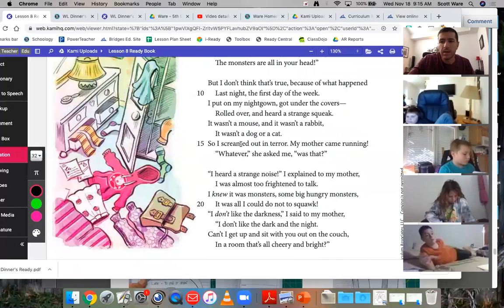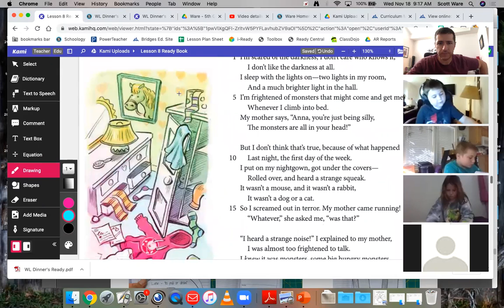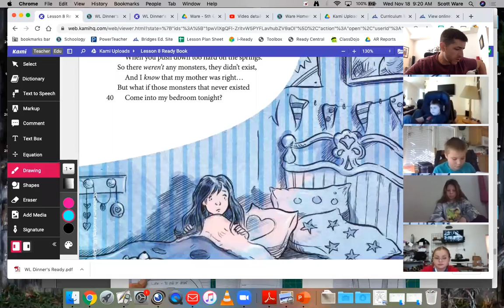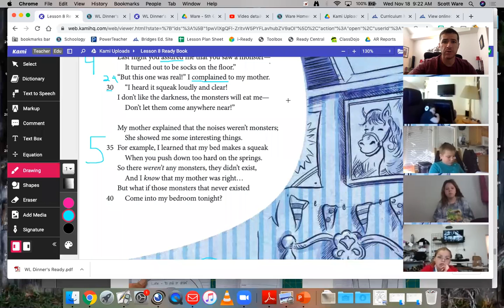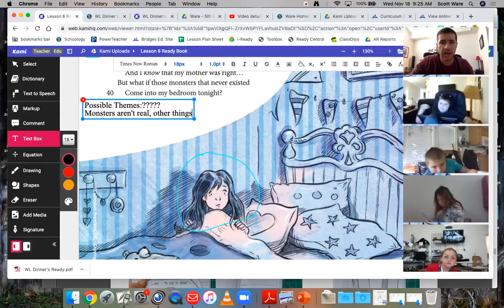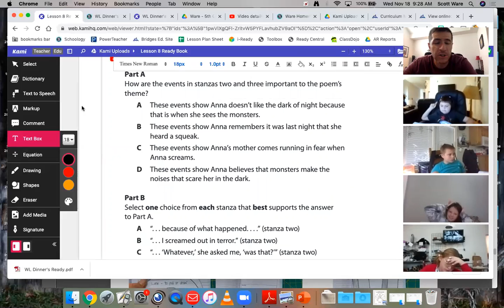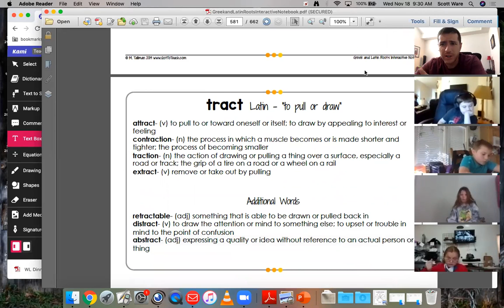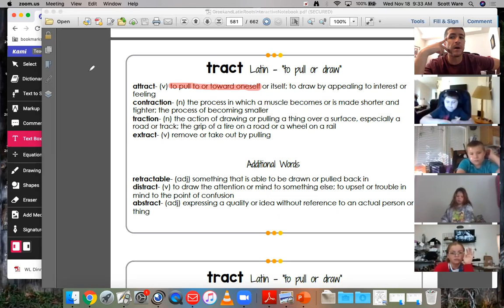Reading Part 1 Anna's Monsters